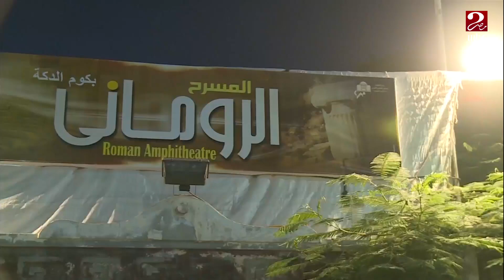افتتاح فعاليات مهرجان الأوبرا الصيفية بالمسرح الروماني بالإسكندرية